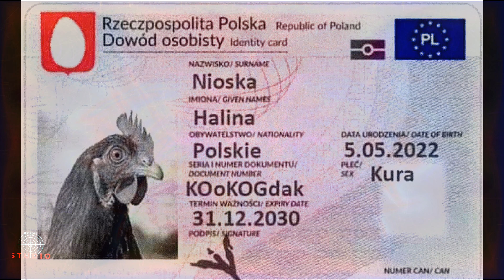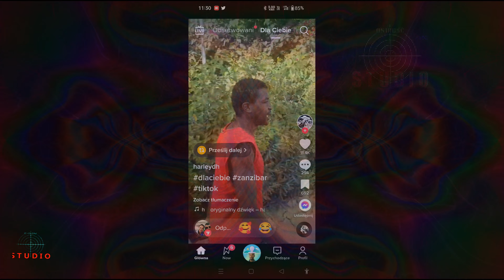Hity z internetu.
Lewandowski